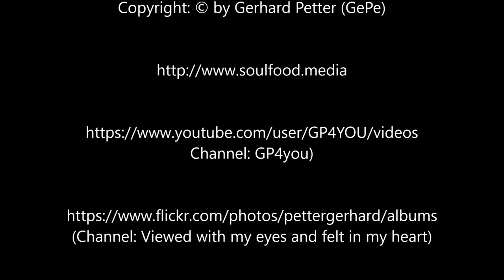Gento Penguion feeding his chick at Damoy Point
Eselspinguin füttert sein Junges am Damoy Point.